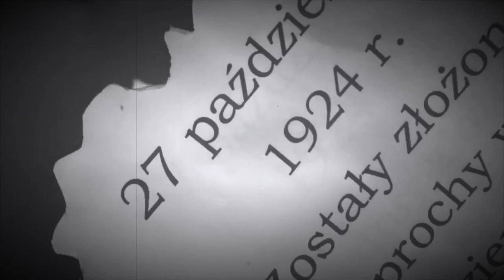PN 5 MAZ 46 OK INT śmierć Henryka Sienkiewicza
śmierć Henryka Sienkiewicza